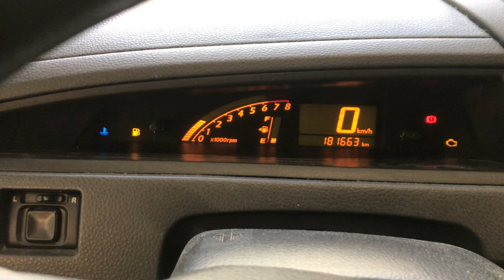Разборка Suzuki-Liana, 1,6 (VIN:JSAERC31S00203530) 38478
Разобран Suzuki-Liana
Основные характеристики:
Год выпуска: 2005
Двигатель: M16A1034608
Объём двигателя: 1,6
Тип двигателя: Бензин
Коробка передач: КПП 5-ст.мех.(МКПП)
Кузов: Хэтчбэк 5 дв.
Смотри каталог запчастей Suzuki-Liana на :
⏰ Режим работы колл-центра:
08:00 – 20:00 – ежедневно